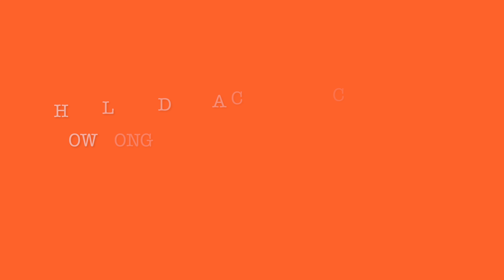How long does a criminal case take?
Ever wondered about the ins and outs of criminal cases in Tarrant County? Join VS Attorney Christy Jack for a quick chat over coffee as she shares insights, daily routines, and what's brewing for tomorrow.

Our team is made up of experienced criminal lawyers and former prosecutors with offices in Fort Worth, Dallas, Southlake, and Houston. We handle state criminal cases throughout North Texas. We also handle federal criminal cases across the country.

0:00 Introduction
0:16 Greeting Christy
0:23 Discussing Christy's Routine
0:34 Criminal Cases in Tarrant County
1:06 Coffee Preferences with Christy
1:21 Tomorrow's Plans